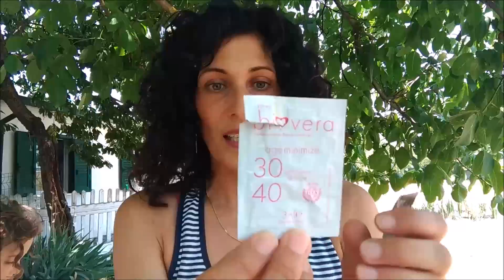Prodotti finiti Giugno-Luglio 2021